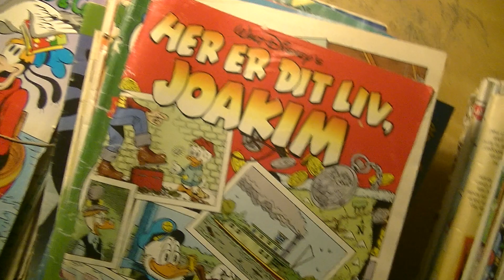MongoTV_6248 - MIN ANDERS AND BLAD SAMLING - Del 534 - Købt Næsten 700 Anders And Blade 650 Kroner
DEL 534 - God SØNDAG. Klokken den er 19.10 nu og snart 19.30. Jeg har lige en pause med at kigge på de 700 gamle Anders And blade som jeg fik i fredags til kun 650 kroner. Jeg er ved at ligge dem iorden. Jeg vil fortsætte med det om lidt som klokken 13. Jeg skal lige  ligge og slappe lidt af. Jegf har jo lige siddet og snakket næsten 2 timer. Der var mange Anders And blade imellem jeg kunne bruge, og mange nye doubletter jeg kan bruge, til  en reklmae gave til MONGO TV. Men jeg er jo ikkke færdig endnu. Jeg er ikke engang halvdelen igennem, der var jo næsten 700 Anders And blade. Jerg vil jo gerne se hvad jeg har købt, og finde nye Anders And blade til min samling, som jeg ikke har. Så det vil jeg lige sidde og lave 1-2 timer mere i dag. Så vil jeg se Netflix efter det, og spise varm pastasalat med ribbensteg og brun sovs. Så vil jeg gå i seng og se Netflix. Kan i have en god dag også :-)